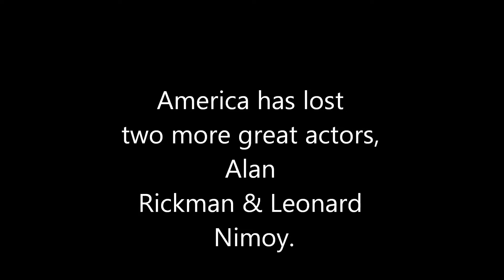RIP Alan Rickman & Leonard Nimoy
This is another memorial video since that of Robin Williams and Christine Cavanaugh.